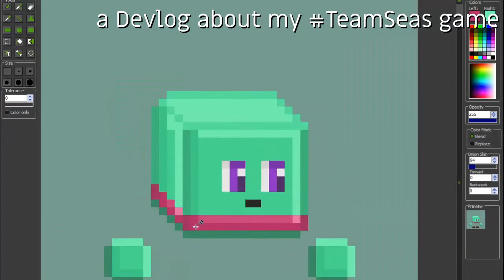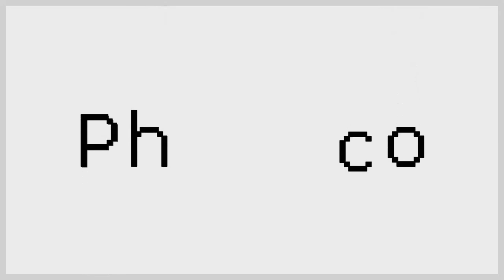Best of the weirdest game developer {philRaco Indie}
did you know my channel was created exactly 4 years ago (since this upload)??? i might have not

Chapters:
0:00 - A trip down Memory Lane
0:13 - Best of philRaco
0:57 - alpha0.3.2
1:19 - oh hey it's a very cool feature called a title screen